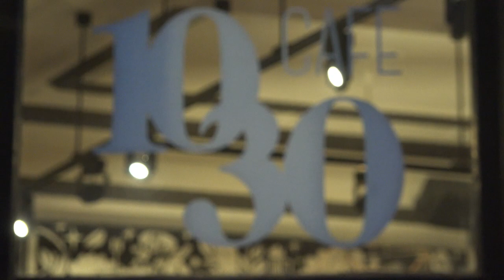Rencontre David Leisterh et son équipe à Schaerbeek